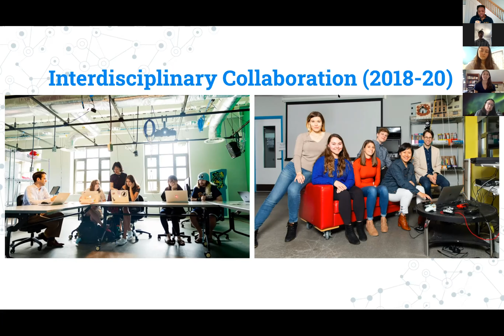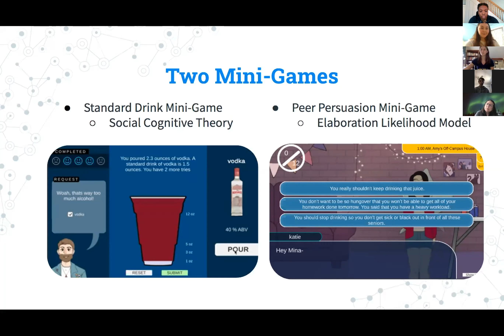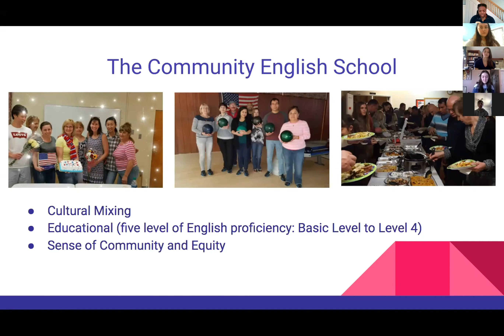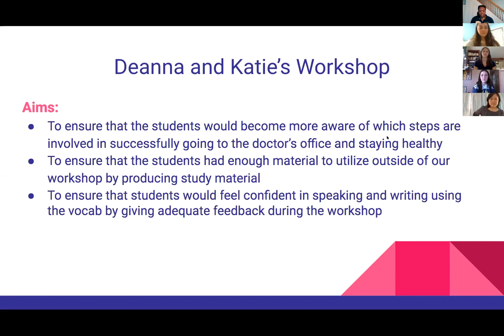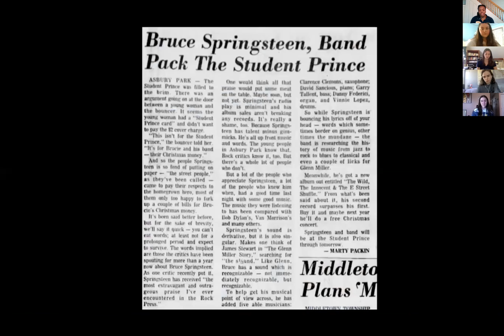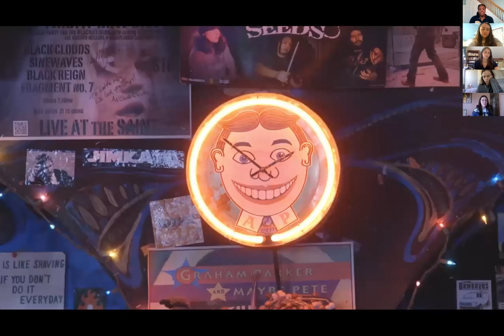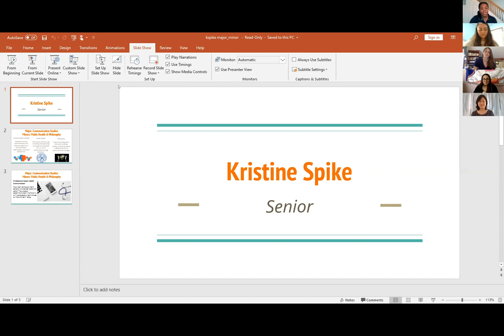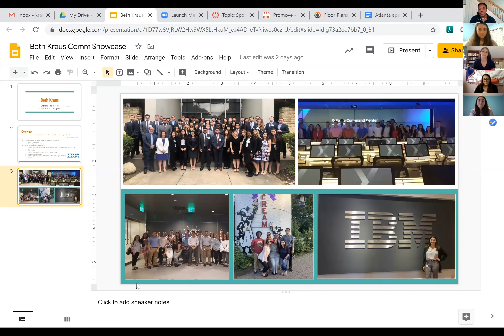Virtual Showcase 4-19-20 Breakout Room 1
TCNJ Communication Studies Department's Virtual Student Showcase for Accepted Students, 4/19/20.